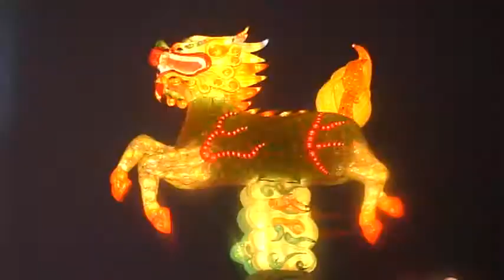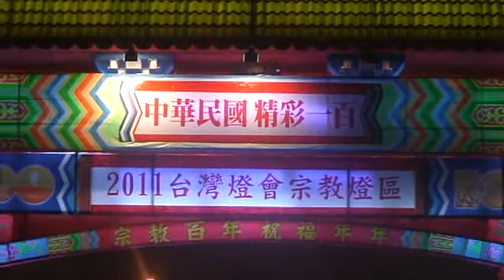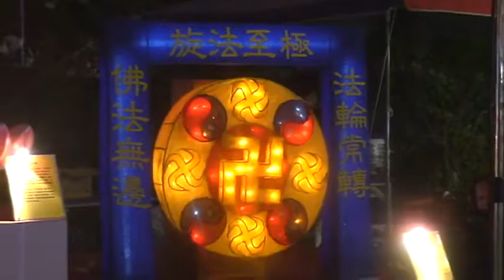2012台灣苗栗竹南燈會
台灣燈會在竹南